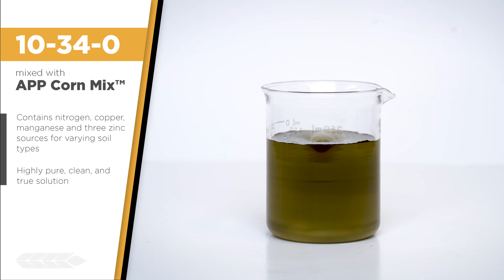10-34-0 mixed with APP Corn Mix™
APP Corn Mix™